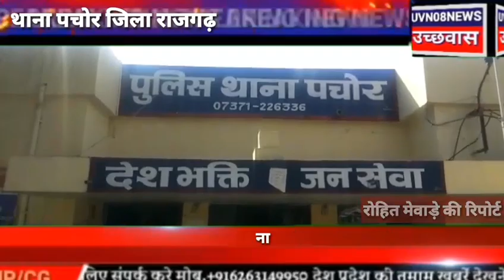नाबालिग के साथ बलात्कार के आरोपियों को पुलिस ने 10 घंटे के अंदर किया गिरफ्तार ब्यावरा राजगढ़